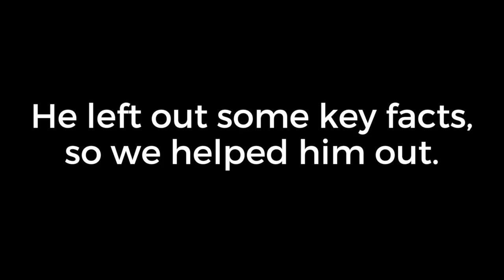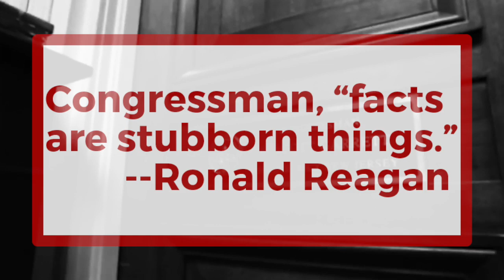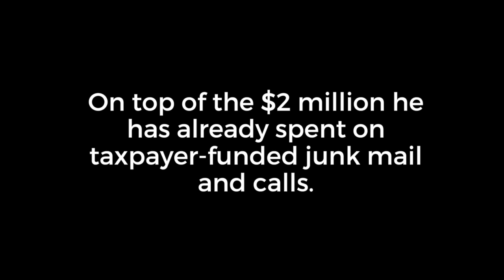Reality Check B&W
Garrett left out some key facts in his new taxpayer-funded "official government" video, so we decided to help him out.